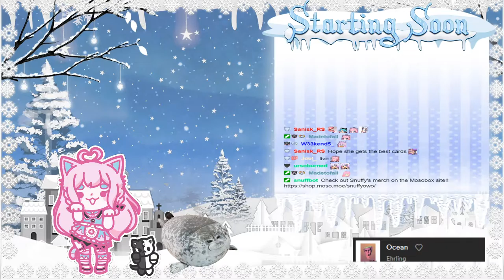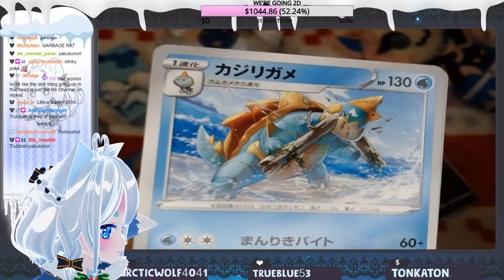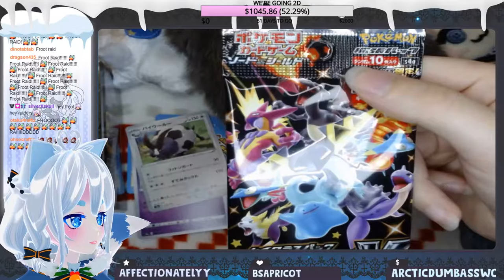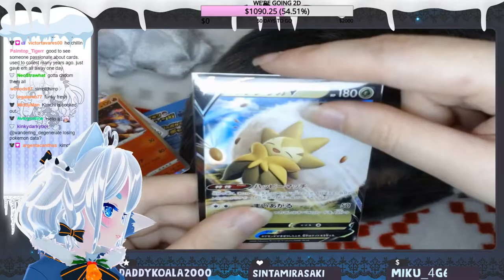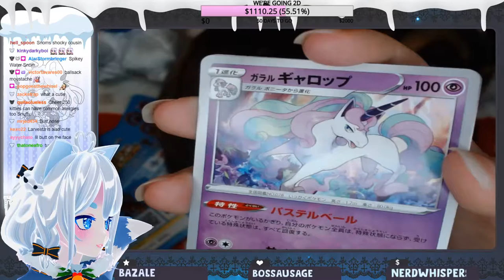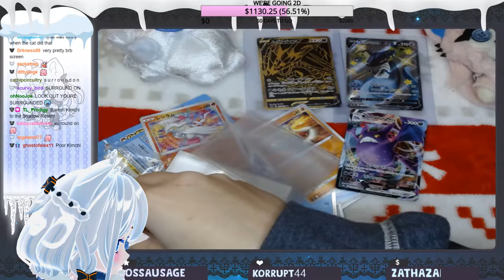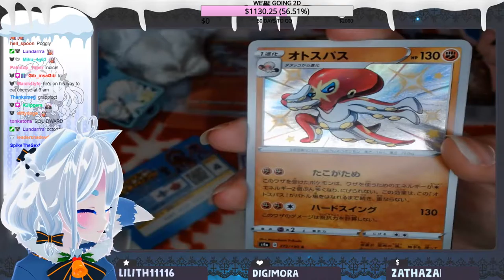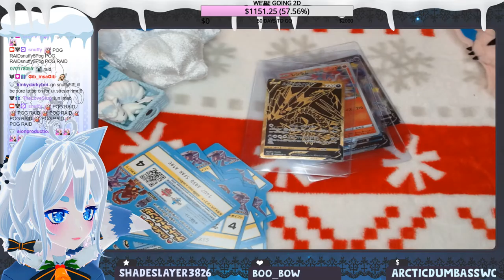shiny star openings!! cyberpunk later